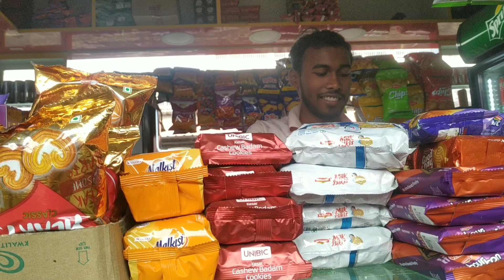going to gorakhpur/masi k ghar ja rahi hu/mousumi basumata